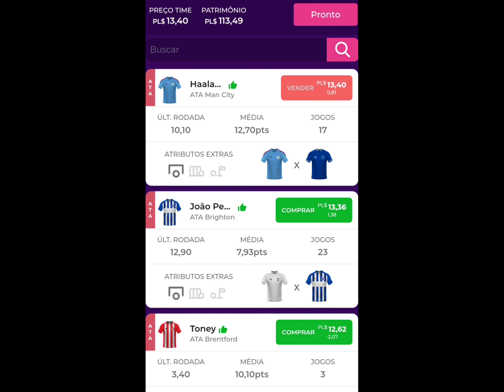ESCALANDO MEU TIME PARA O CAMPEONATO INGLÊS NO PREMIUM LEAGUE 2024.